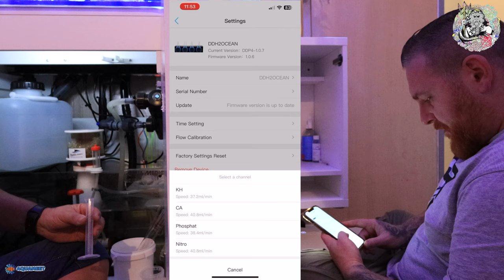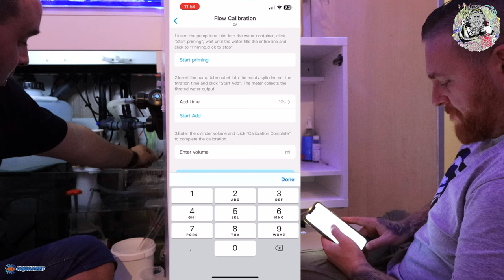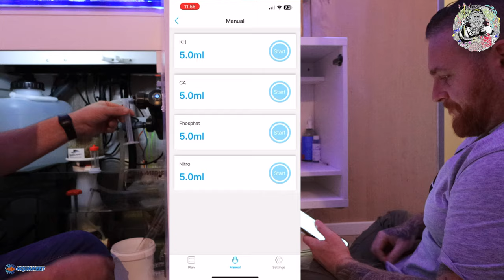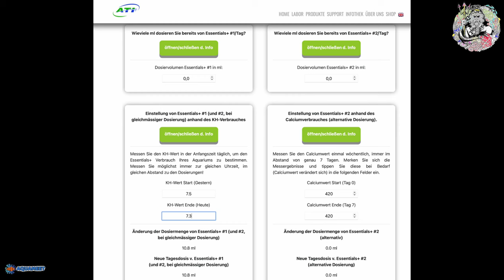Meerwasser für Anfänger Installation der Dosierpumpe